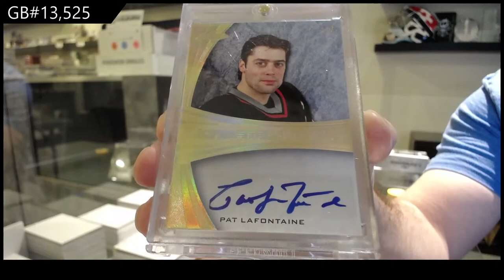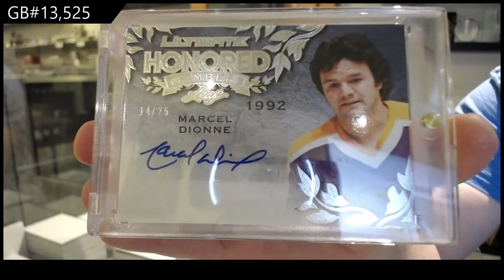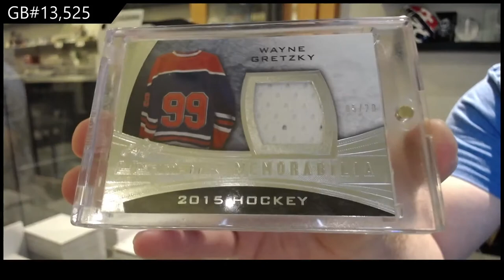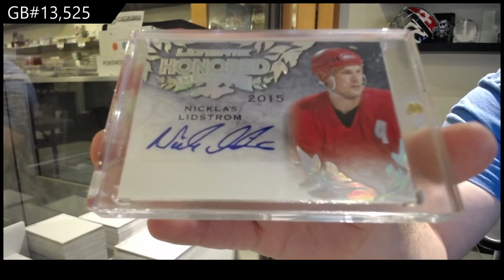15-16 Leaf Ultimate Hockey Box Break - C&C GB #13,525